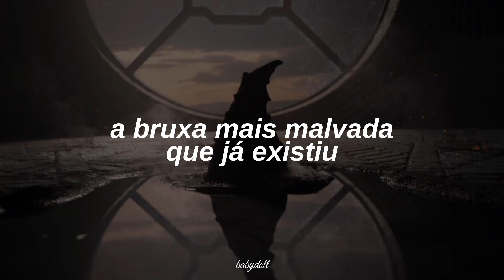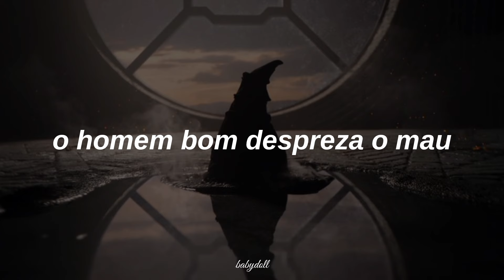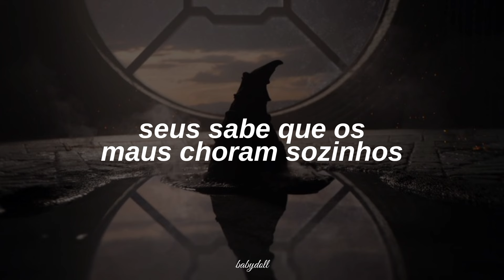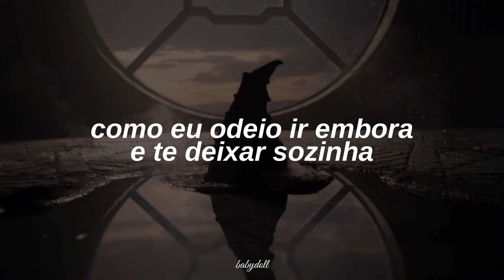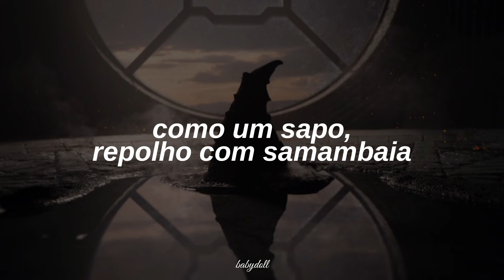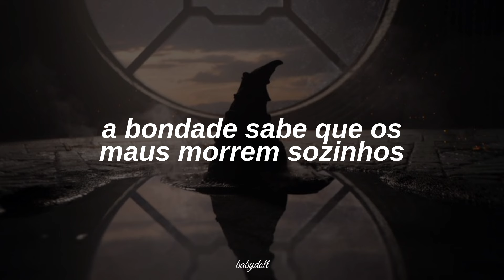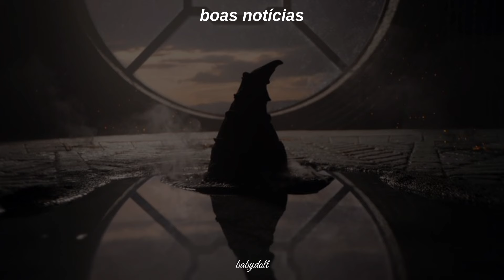no one mourns the wicked (from wicked) (tradução)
Lembre que este não é um canal profissional, é tudo feito apenas por hobby.

⊰ ✺ meus vídeos não são monetizados, então eu não recebo nenhum tipo de retorno financeiro com o meu canal, por isso peço que não reposte as minhas traduções em nenhuma outra plataforma.